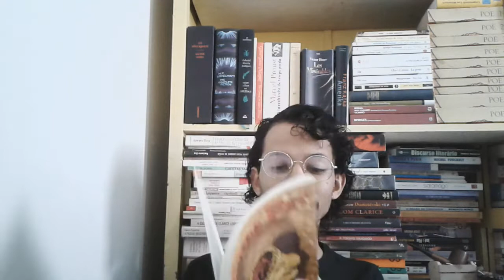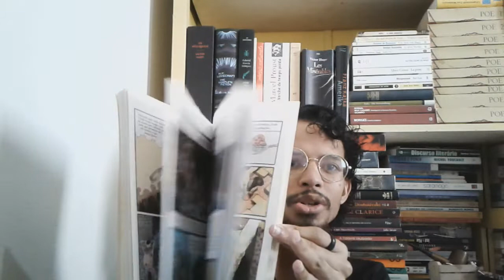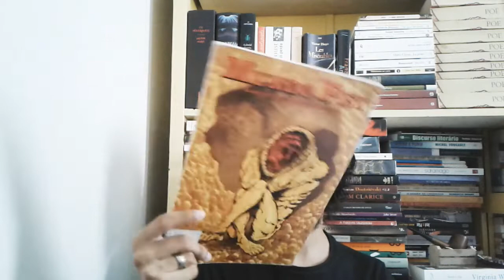Comentando: Mundo pet (Lourenço Mutarelli)